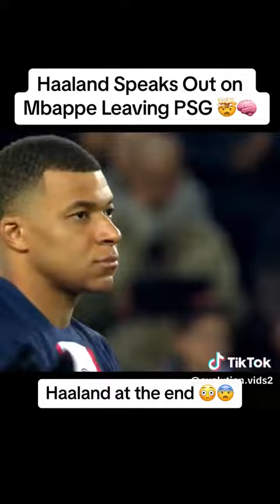Haaland talks about Mbappe leaving PSG😳